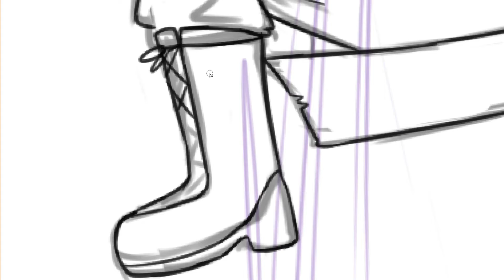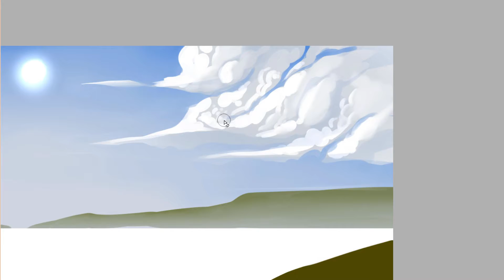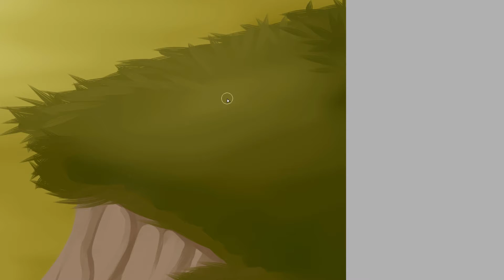Buttercups - Speedpaint (At Fog's End)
* Lotus and Hao in the fields *

Gonna be creating a couple of AFE speedpaints for the next while, figured I don't draw the other PCs enough. Both versions of the song that plays were created by my friend who owns the characters, figured it would be fun to use them here!

Characters: Lotus/Qi Xian and Hao